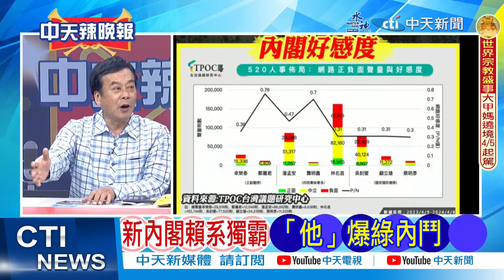【麥玉潔辣晚報】賴系獨霸新內閣? 黃揚明曝:民進黨內鬥 | 新內閣 賴系獨霸 「他」爆綠內鬥 精華版@中天新聞CtiNews